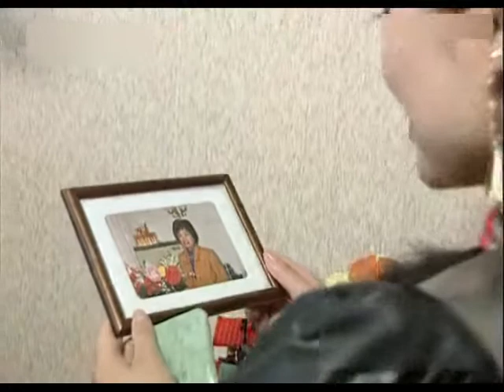李九松王汝刚滑稽宣传集 # 19 - noise reduced